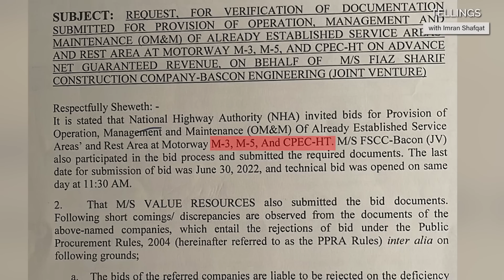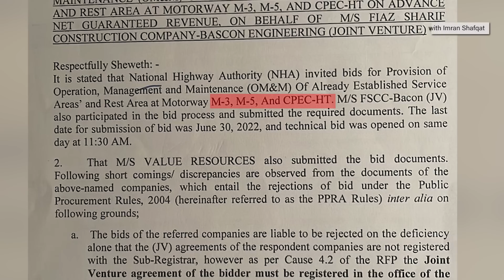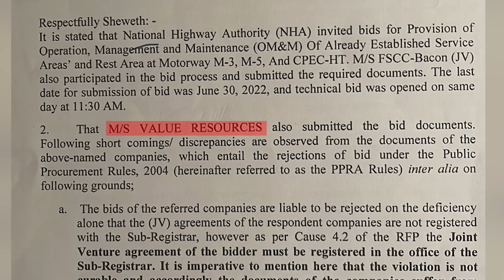Murad Saeed aur Asad Mehmood Sheikh Rasheed kay Naqshay qadam per, Bari Wardaat pakri gai..!!